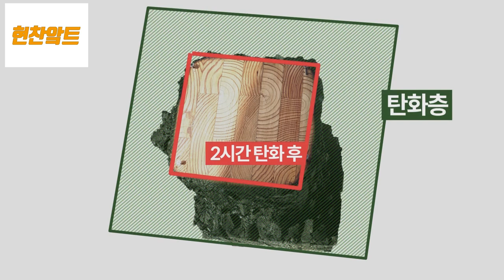건축은 탄소와의 전쟁을 선포하였다 ( feat. 목조건축 / CLT ) - 현찬앜트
다큐멘터리 링크